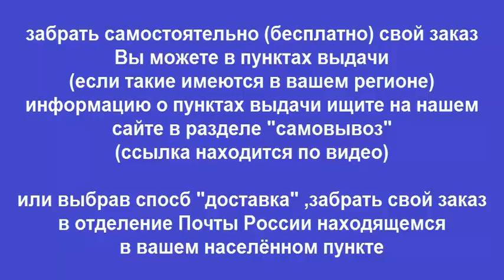Руководство по ремонту Двигатели CUMMINS 4В / 6B / 6C их китайские аналоги EQB / EQC